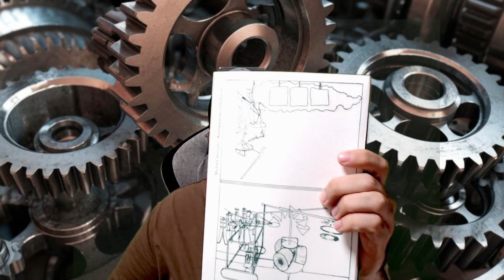Kafka e as máquinas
Depois de ler "As máquinas celibatárias", me deu vontade de discutir um pouco um dos autores que mais me interessam: Franz Kafka.

PS: em um momento do vídeo, a luz de apoio do Caio acabou desligando, por isso a imagem ficou um pouco escura :P

Livros citados:
- As máquinas celibatárias de Michel Carrouges
- A metamorfose de Kafka
- Essencial Franz Kafka
- O veredito /Na colônia penal de Kafka

Edição do vídeo: Alana FR
Produção podcast: Caio Lima e Patricia Quartarollo

O podcast está disponível em diversas plataformas como Orelo, Spotify , Itunes, Google Podcasts, Deezer e mais! Busque por Rede Poderosa.